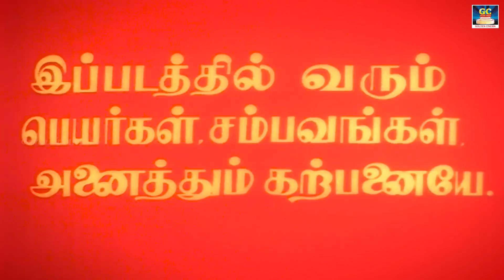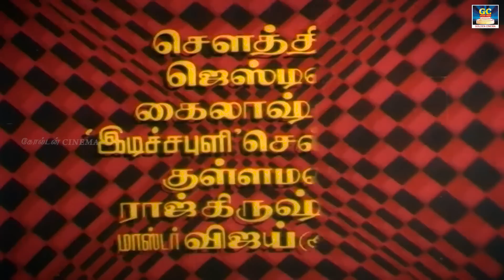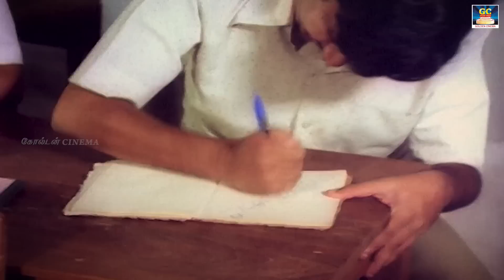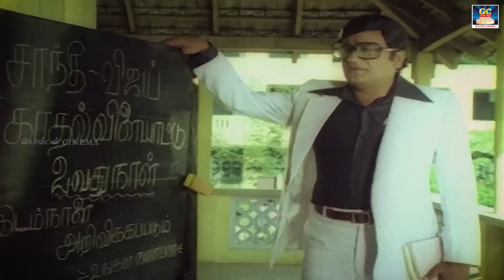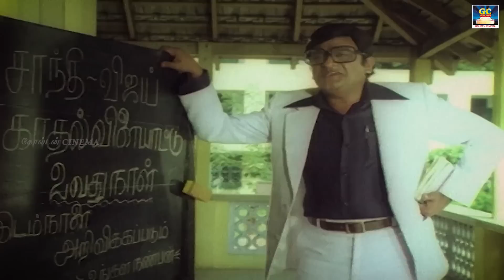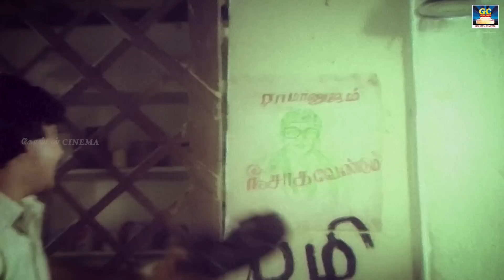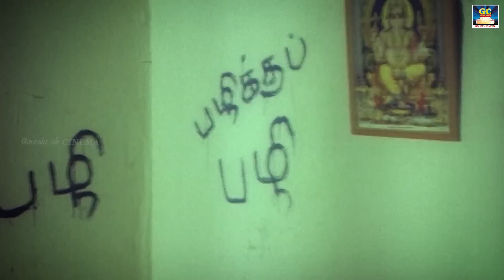Vetri EXCLUSIVE GOLDENCINEMA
வெற்றி ஆக்ஷன் திரைப்படம் | Vetri Full Movie | Vijayakanth, Viji, Thalapthy Vijay, M.N.Nambiar | HD